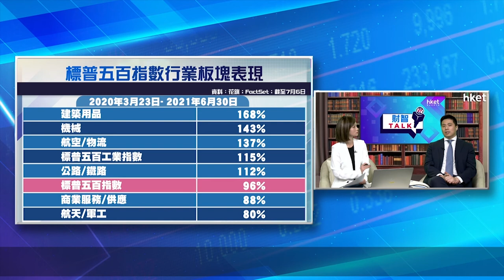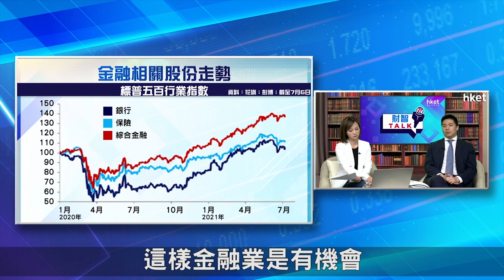【ET財智Talk】經濟復甦炒完未？部署追落後價值股（2021年7月22日）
隨着疫情後經濟復甦，資金由增長股輪動至價值股。經濟復甦概念到底炒完未？下半年投資部署，應挑選增長股或價值股？花旗銀行投資策略部主管黃柏寧在《ET財智TALK》教你部署追落後價值股。